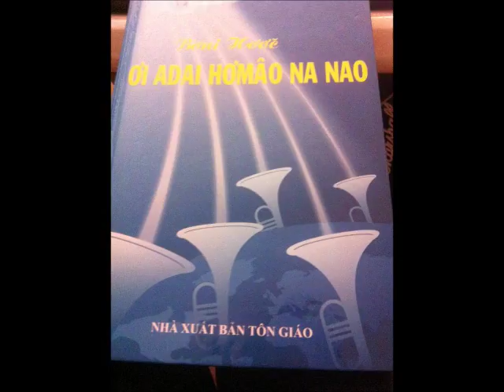006 Rokao Yang Bongat Hiam Trun Rai